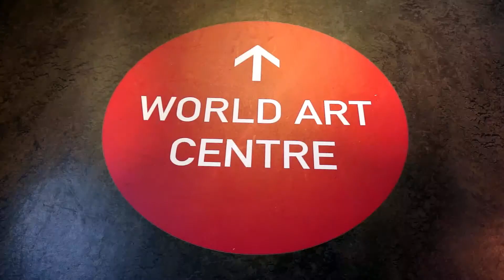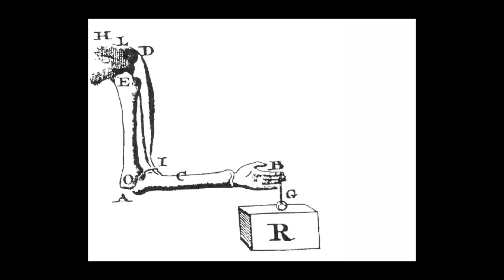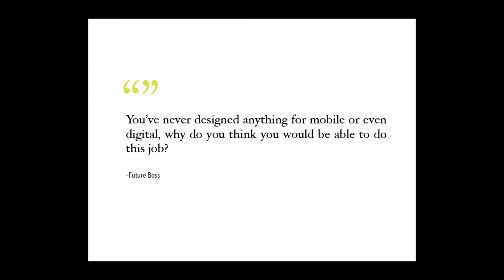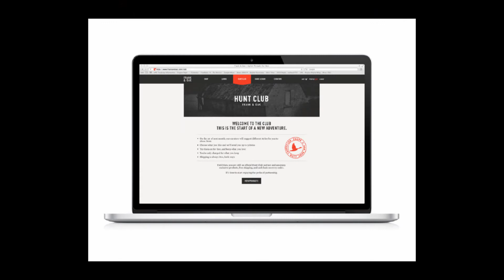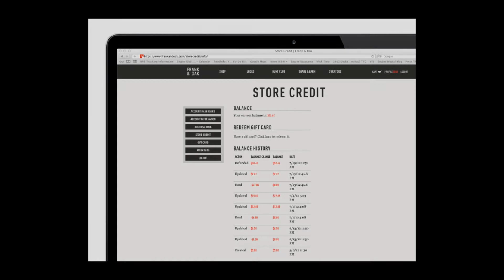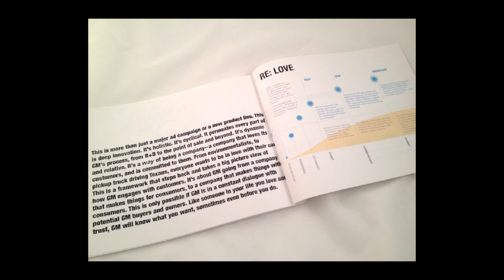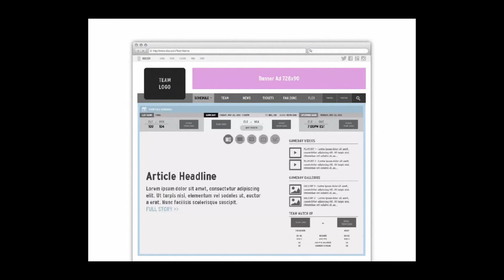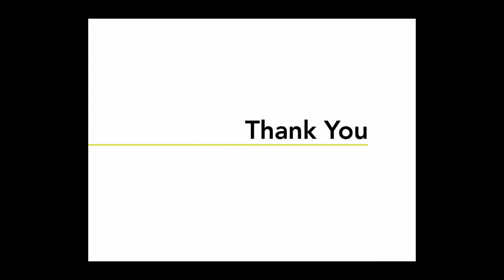Ryan Opina: Crossing Over Curious Combinations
Ryan Opina discusses how he crosses and overlaps between physical, digital and business.

Ryan Opina at CreativeMornings Vancouver, October 2014. Free events like this one are hosted every month in dozens of cities. Discover hundreds of talks from the world's creative community